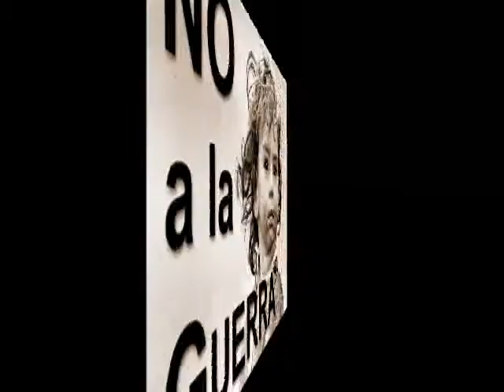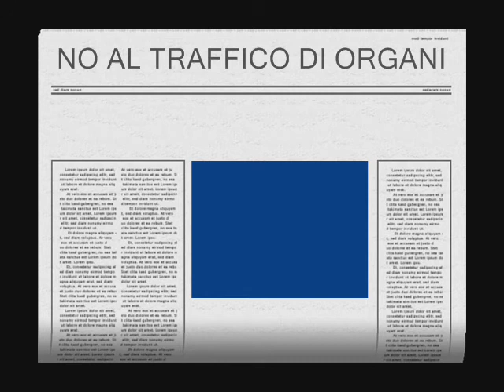Michel Jackson.wmv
quella parola chiamata ...SPERANZA.